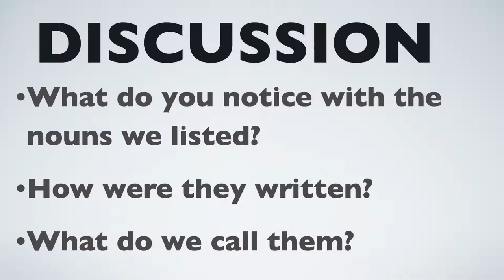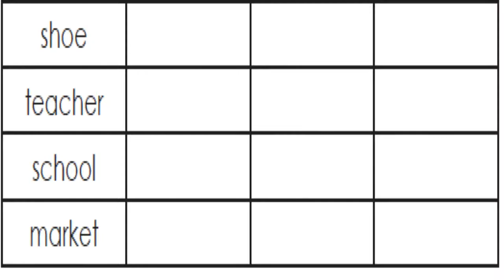Lesson 43 - English 2: K-12 Learning Module: Identify Common Nouns